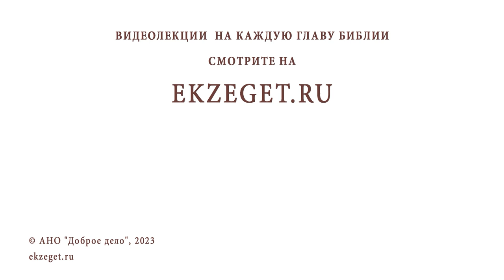КАК ДЕТЯМ НУЖНО ГОТОВИТЬСЯ КО ПРИЧАСТИЮ ? Священник Владислав Береговой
Команда Экзегет.

На библейском портале Экзегет вместе со священником Владиславом Береговым отвечаем на вопрос: "Как детям нужно готовиться ко причастию?"

🔸  Мера ограничений
🔸  Беседа со священником
🔸  Воздержание от зависимостей
🔸  Осознанное причастие